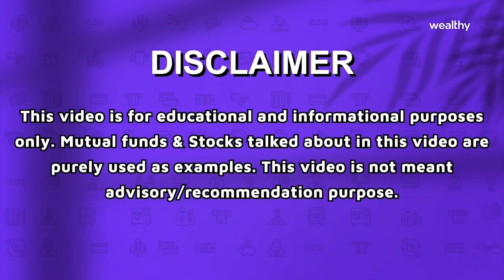Buy & Forget These Mutual Funds for the Next 20 Years | Best Mutual Funds 2023 | CA Shitij Gupta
Welcome to Wealthy’s Official YouTube Channel. In this video, you will learn about Buy and Forget Mutual Funds for the Next 20 Years. This video is suitable for anyone who is interested in learning the concepts of the Best Mutual Funds.

►►Shitij is a chartered accountant and also graduated from Delhi University. He is known for his extensive research in the field of mutual funds and the stock market for the past 9-10 years.

Benefits of the Wealthy Partner app:
1. Timely Payouts with 150+ products on investments and insurance
2. Manage your multiple client’s portfolios at one place
3. Regular training and RM support
4. Easy to use and access from anywhere at any time.
5. Backed by IIT Alums and strong investors.
6. Tech enable products with high income monthly Payouts